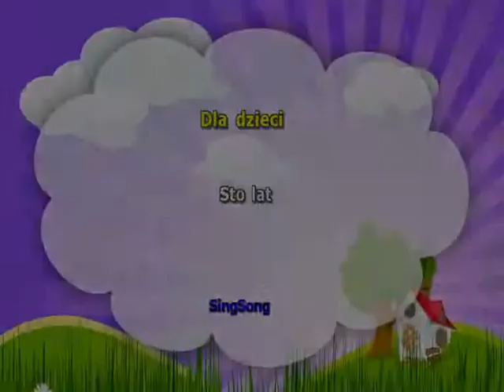Puszek dla Kochanego Okruszka Marcelka...